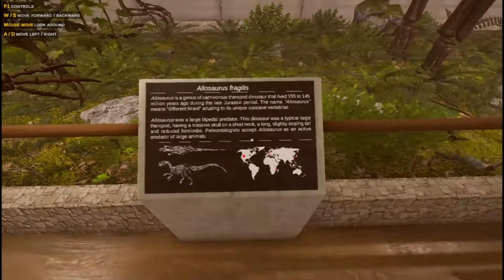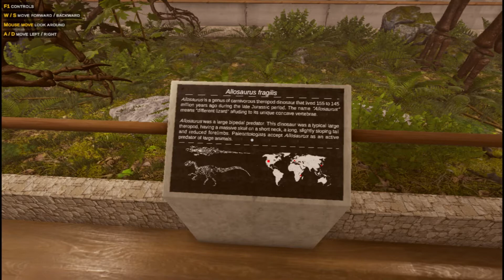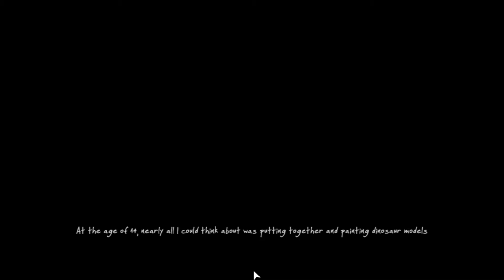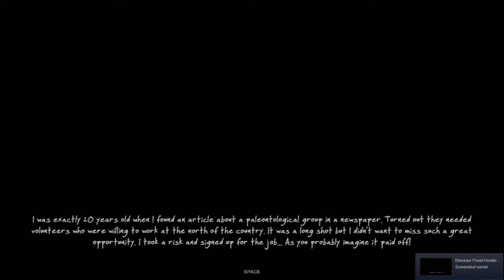Let's Play Dinosaur Fossil Hunter Prologue -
Hi guys, welcome to the T-Rex Paddock, letsplay. We are going to check out Dinosaur Fossil Hunter: Prologue, a demo of the upcoming game of the same name that will be out on Steam a little later this year. Second episode will be out soon!